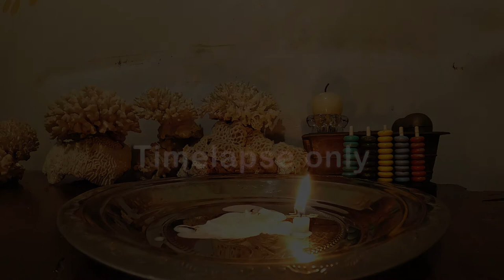Candles burned out (Timelapse)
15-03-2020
Camera GoPro Hero 8 Black
Timewarp 1080, 30x (speed duration 1000x)